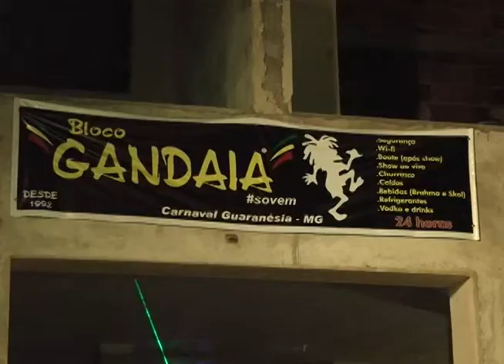Guarafolia movimenta a cidade de Guaranésia e a região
Desde sexta-feira (05) , milhares de pessoas tem ido à Guaranésia para o Guarafolia. Em um ano em que muitas cidades cortaram verbas, a cidade provou que é possível ter carnaval de qualidade com pouco dinheiro.